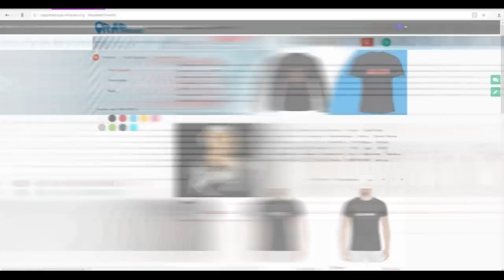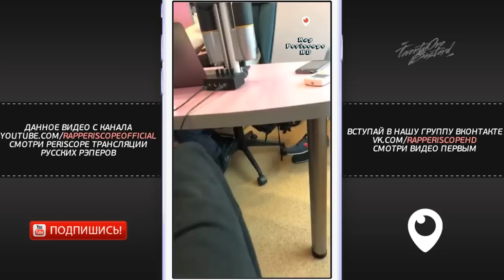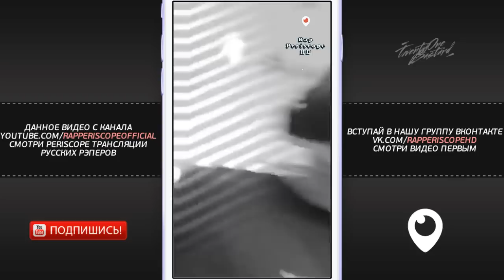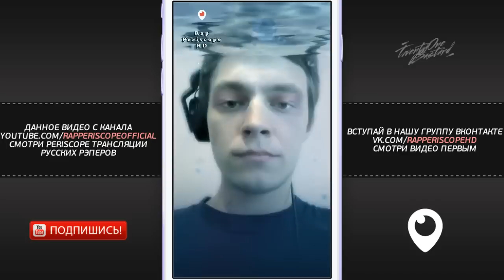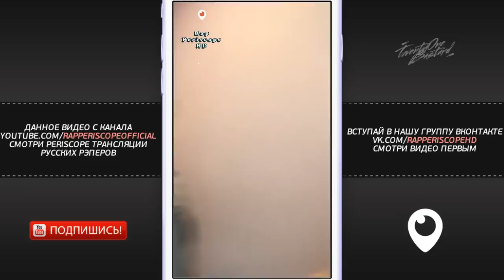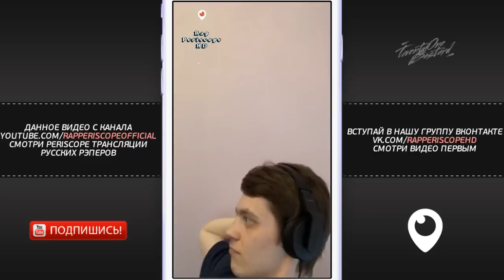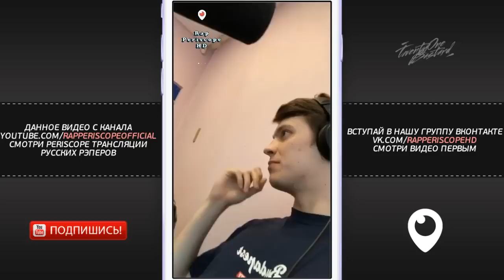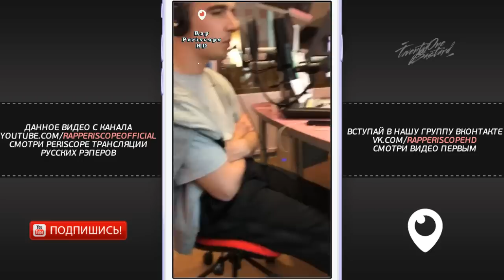Feduk и OG Buda на Love Radio о Miyagi и Эндшпиль, D.Masta, Дорн, Блогерах, новом альбоме 19.5.2018